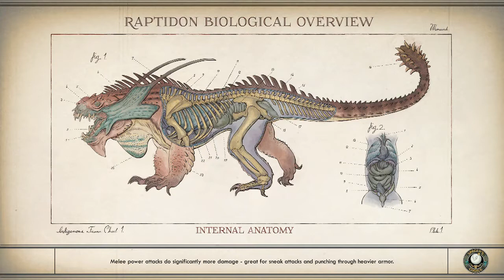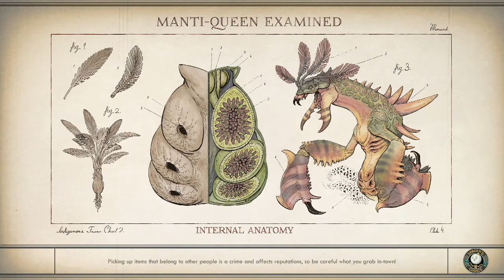The Outer Worlds [Part 41]: Reputation and Friendshiiip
So the narcissist does have a heart, at least a little, and we start gaining some rep with the factions in town!